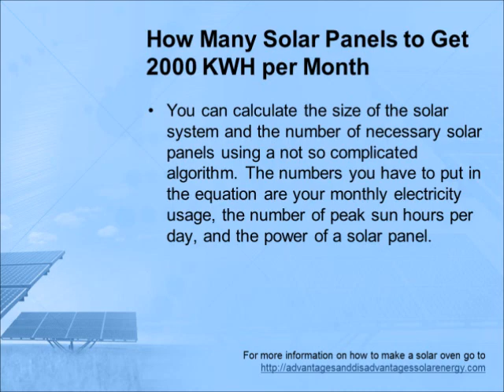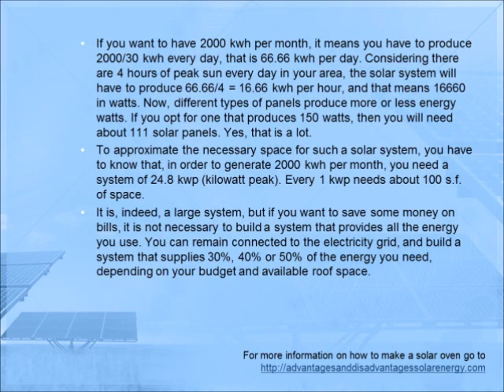How Many Solar Panels to Get 2000 KWH per Month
A perfect resource for students, home owners or business owners who need to know more about the advantages and disadvantages of solar energy.

Thinking about installing a solar energy system and need to know how many solar panels to use?

Would you like to find out more about the costs of solar energy and how to save money on bills?

Discover quality information on the advantages of solar energy, the disadvantages of solar energy, how to make a solar oven, how many solar panels, how to make a solar cell and much more.

Advantages and Disadvantages of Solar Energy, Advantages of Solar Energy, Disadvantages of Solar Energy, how to make a solar oven, how many solar panels do I need, how to make a solar cell